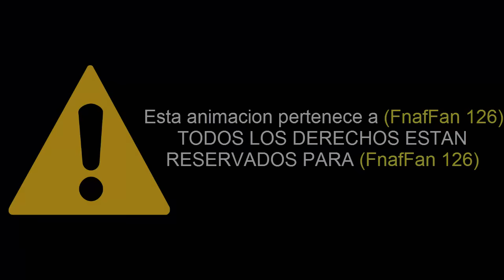(SFM/FNAF) Toy chica o Mangle (CAP-2)(ESPAÑOL)(By FnafFan 126)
Bueno chicos espero que os haya gustado la traducción, Seguiremos adelante con las traducciones de (FnafFan 126) :3.

Canciones Utilizadas:
-[CHILL] Niliax - Free by Nickson
-Half Life 2   Triage at Dawn   Remix   Path of Borealis